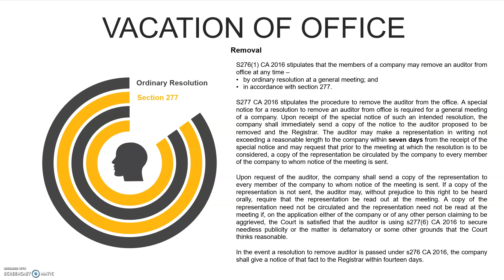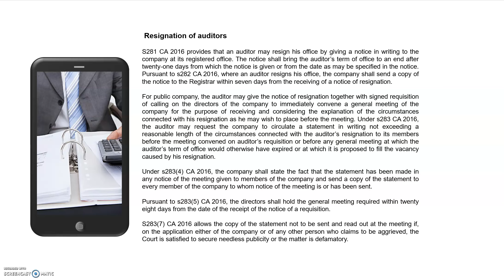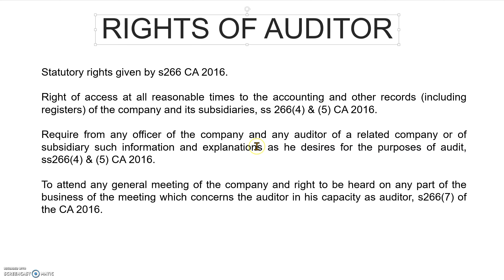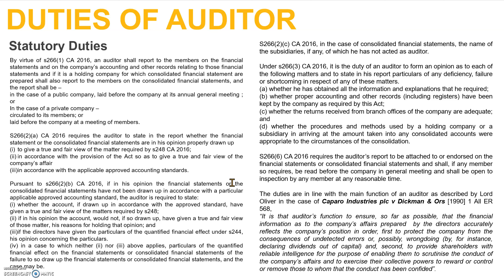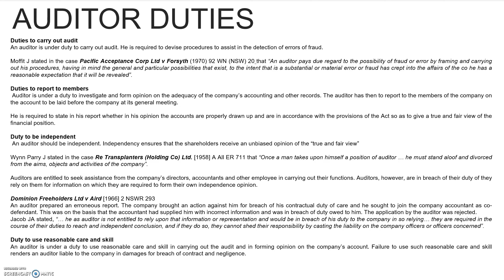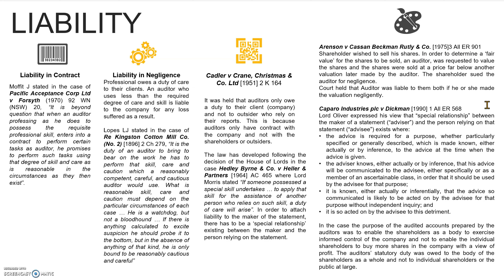Company Secretary, Auditor & Meetings Part 3/5